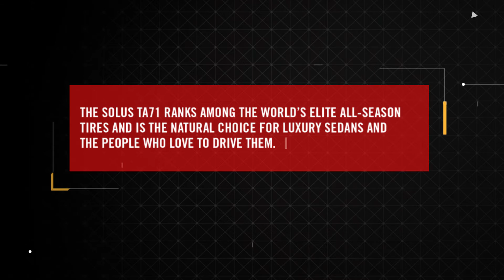Kumho Tire_ Solus TA71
Exceptional road feel and tight, responsive steering rank the SolusTA71 among the world's elite all-season tires. Quiet comfort andastounding performance on wet and snowy roads make it a naturalchoice for luxury sedans and for the people who love to drive them.